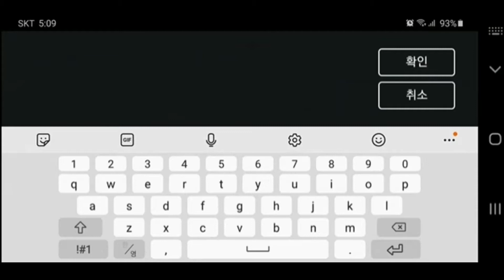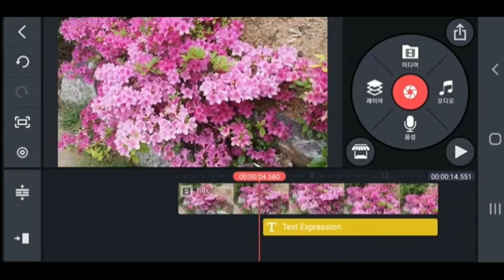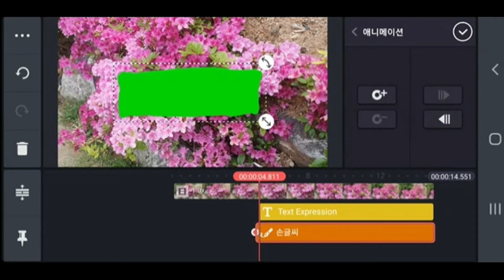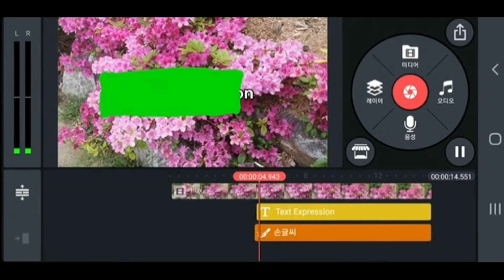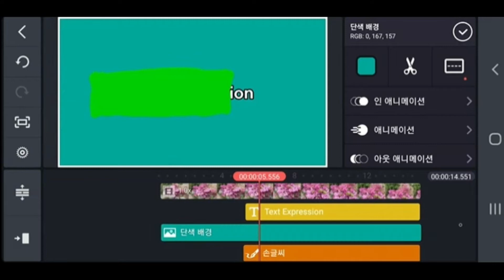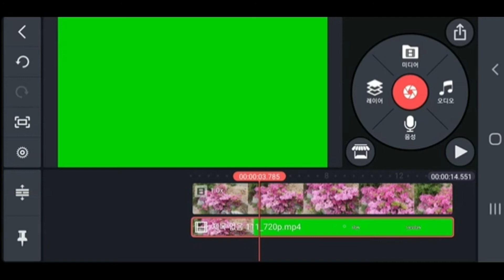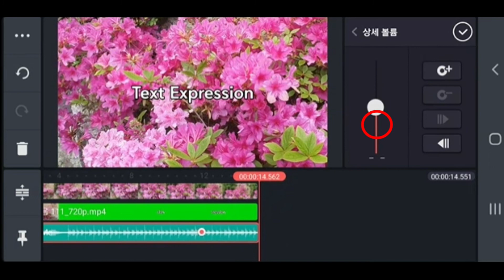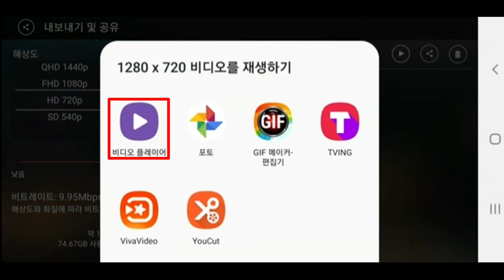키프레임과 크로마키를 이용한 타이틀 애니메이션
키네마스터만으로 만드는 멋진 타이틀 애니메이션

밴드: '키네마스터-스마트폰영상편집' 밴드로 초대합니다.
스마트폰으로 자신만의 영상을 만들어 보세요^^